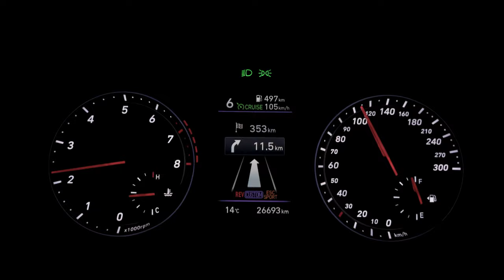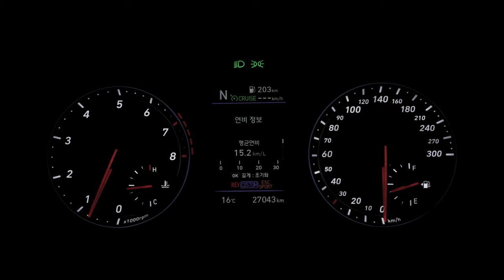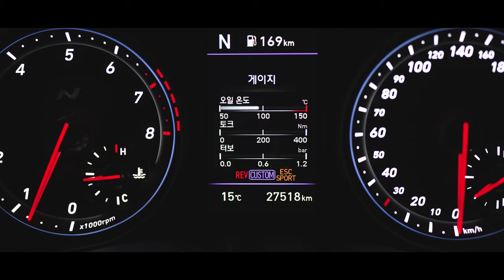[Driving] 내 차 타고 추자도 여행(Veloster N)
00:00 인트로
00:10 완도로 출발
01:11 완도 여객선터미널 도착
01:38 차량 선적
01:44 추자도 도착
02:23 추자도 드라이빙
04:18 완도로 출발
04:58 완도 여객선터미널 도착
05:19 서울로 출발
제주시 추자면
차와 함께한 추자도 여행

[음원출처]
1. Kevin MacLeod의 And Awaken - Stings에는 크리에이티브 커먼즈 저작자 표시 4.0 라이선스가 적용됩니다.

2. Chris Zabriskie의 Prelude No. 13에는 크리에이티브 커먼즈 저작자 표시 4.0 라이선스가 적용됩니다.

[더빙출처]
CLOVA Dubbing을 통해 음성오디오를 제작했습니다